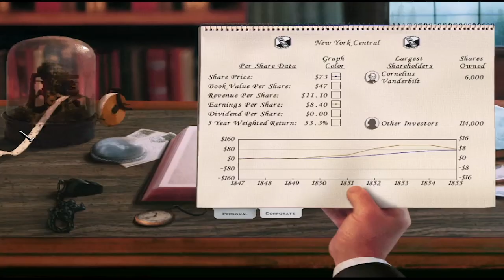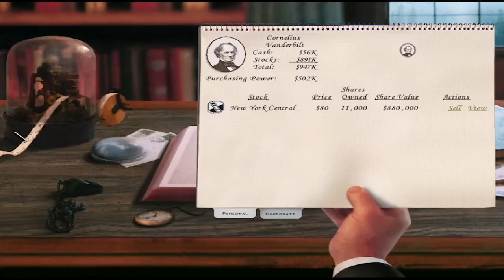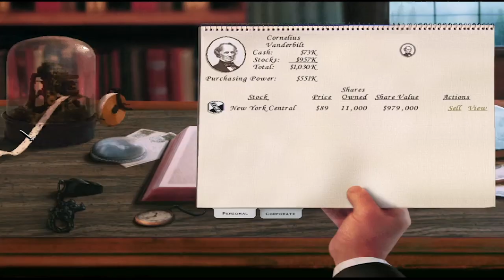Railroad Tycoon 2 (PC) Longplay of Classic Campaign - Handle on the Breadbasket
Railroad Tycoon is a business simulation game series. There are five games in the series; the original Railroad Tycoon (1990), Railroad Tycoon Deluxe (1993), Railroad Tycoon II (1998), Railroad Tycoon 3 (2003), and Sid Meier's Railroads! (2006).

Railroad Tycoon was written by game designer Sid Meier and published by MicroProse. Though it shares the "Tycoon" suffix, it is not related to other Microprose games such as RollerCoaster Tycoon and Transport Tycoon, which were developed by Scottish programmer Chris Sawyer.

The objective of the game is to build and manage a railroad company by laying track, building stations, and buying and scheduling trains. The railroad must be built in a certain time to win the game.